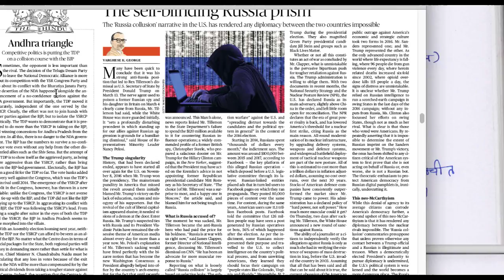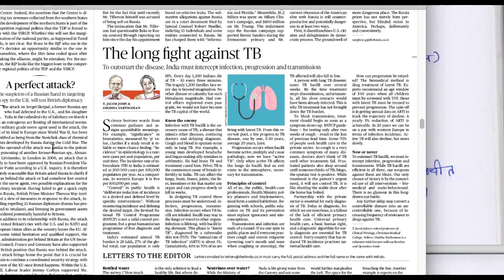17 March 2018 | CURRENT AFFAIRS | The Hindu Editorial Discussion, Tuberculosis, TB